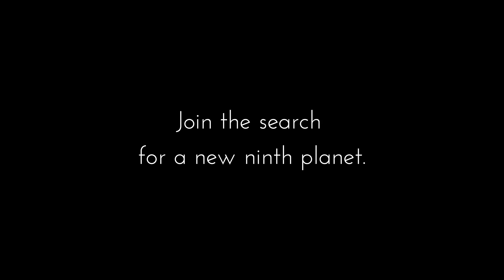Planet Nine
Join the search for a new planet alongside astronomers!